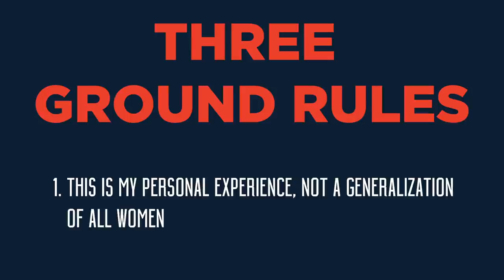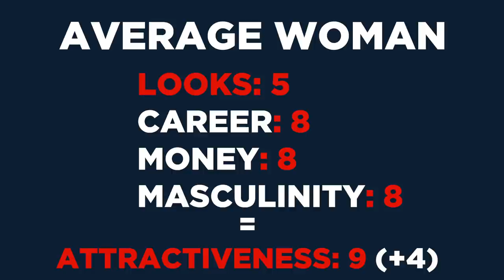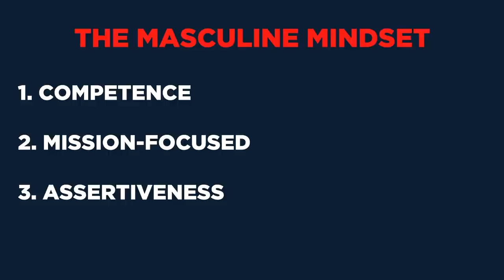Hypergamy & The Men All Women Desire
On today's video Hafeez brings you his new series "Lessons I Wish My Big Brother Taught Me About Women." Every Saturday at 9am EST a new episode is going to be drop to help young men maximize and optimize their dating lives. Today's video is Part 2: Hypergamy & The Men Women Sexually Desire.